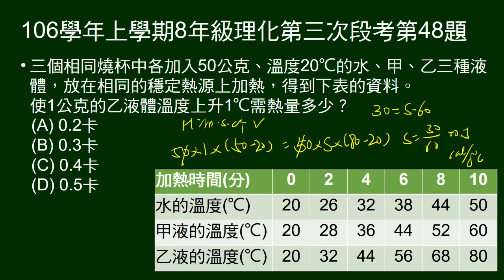106學年上8年級理化三段第48題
46～48題題組：
給水、甲、乙液體的質量、初溫，三者在同一熱源加熱的時間與溫度關係表格。
第48題，使1公克乙溫度上升1度，需吸熱多少卡。